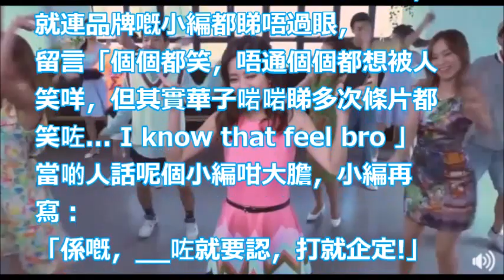【__咗就要認】瘋傳唐詩詠freestyle配廣場大媽舞 網民：笑到癲咗